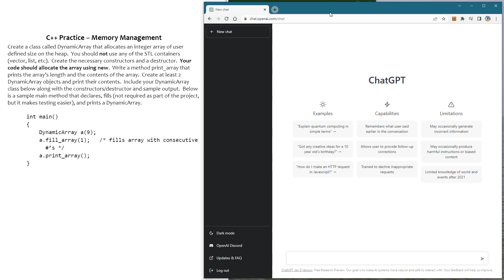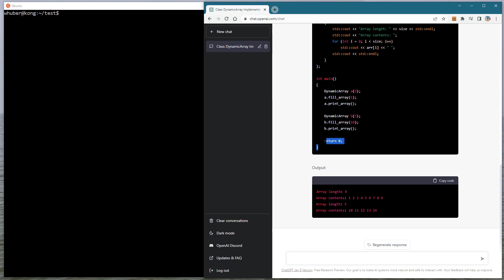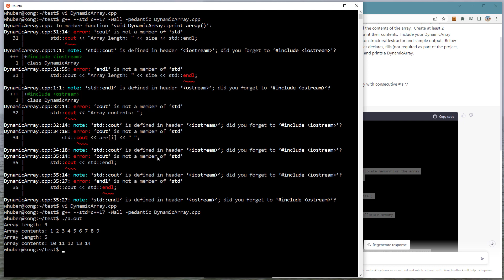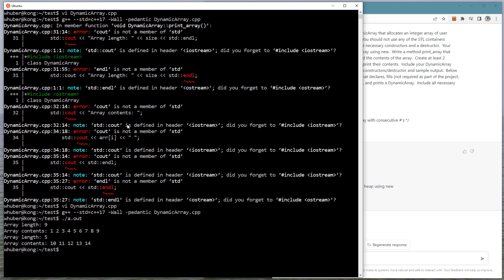Using ChatGPT To Do C++ Programming Homework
I use ChatGPT to do a C++ assignment I give that involves writing a class that dynamically allocates memory, so there is a constructor and destructor.

0:05 - The C++ assignment
0:28 - ChatGPT solves the assignment
1:20 - It figured out how to do a method based on the parameter in the example call
1:49 - Testing the solution on my own - code did not compile
2:11 - Fixing the ChatGPT solution
2:43 - Telling ChatGPT more information to get it to fix the original solution